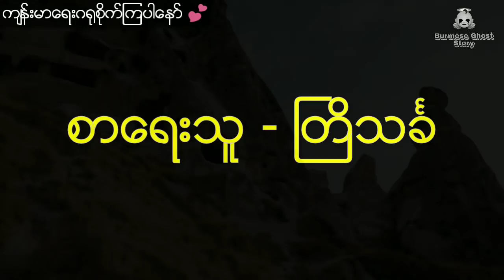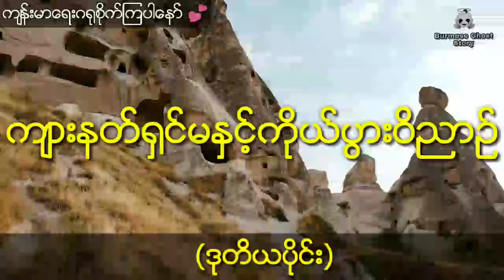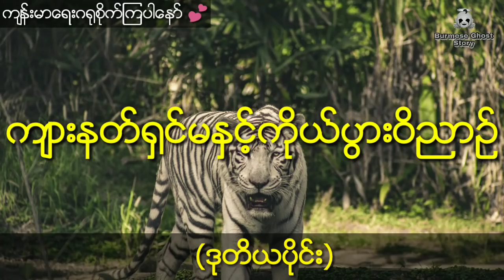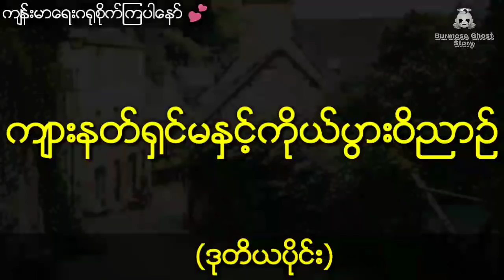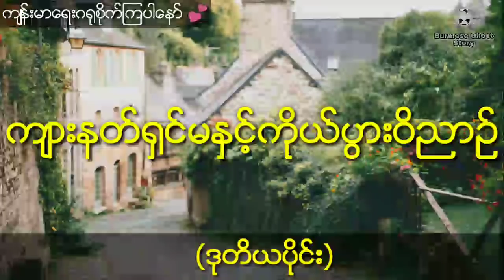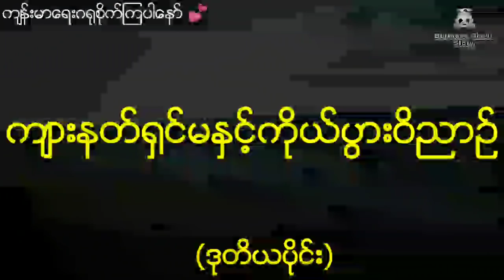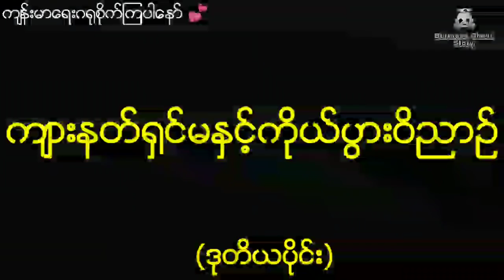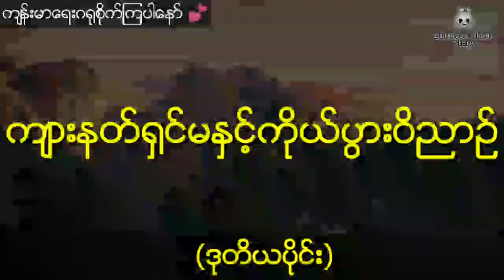ကျားနတ်ရှင်မနှင့် လူသားစားလူရိုင်းတွေနေတဲ့ လျို့ဝှက်သောရွာကြီး(ဒုတိယပိုင်း)